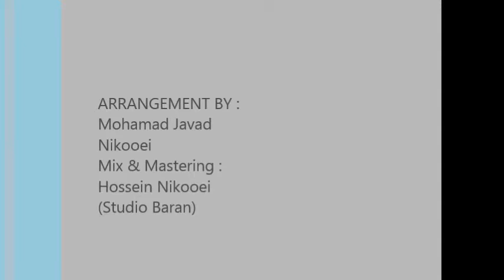Vahid Hosseini Kermanshahi -Ba Kher be- 2016